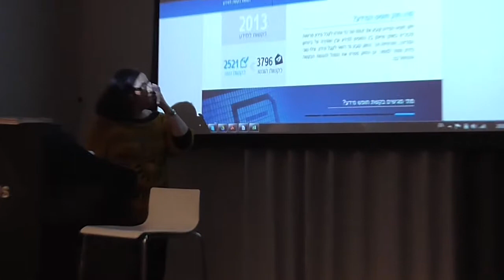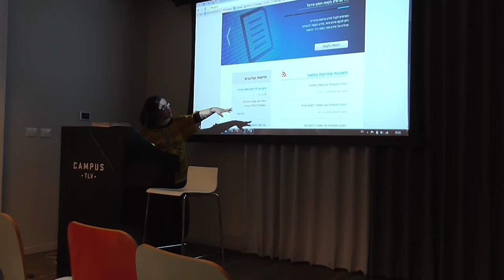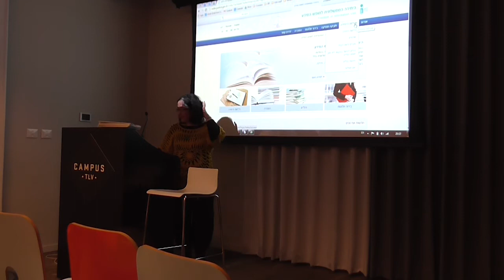שיחה בנושא חוק חופש המידע עם עו"ד רבקי דב"ש - הסדנא לידע ציבורי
עו"ד רבקי דב"ש היא ראשת היחידה הממשלתית לחופש המידע.
שיחה בסדנא לידע ציבורי מדצמבר 2014.